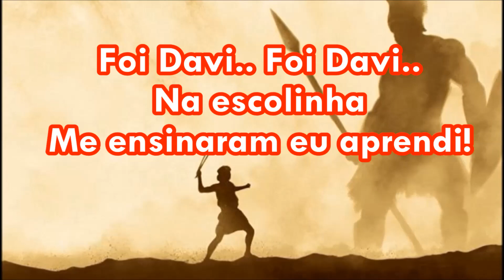Escolinha de Jesus Cantado Com Letras ( Cristina Mel )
Vamos aprender Crianças, na Escolinha de Jesus? Jesus Ama Vocês!!
( Editado por; Marilza Chaguri )   ( Louvor com: Cristina Mel )